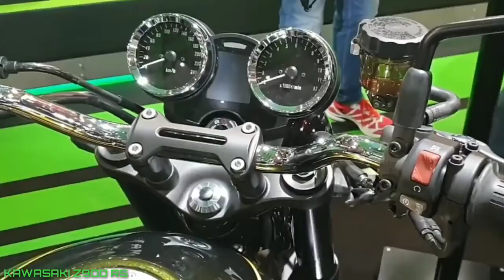2020 KAWASAKI W800 street/KAWASAKI Z900 RS l Moi Tv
2020 KAWASAKI W800 street/KAWASAKI Z900 RS l Moi Tv

Kawasaki w800/kawasaki z900 rs retro style version 2020